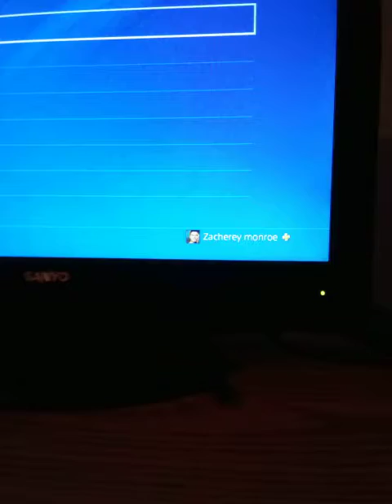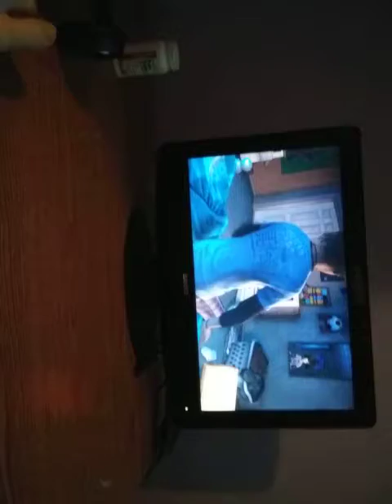Last of us